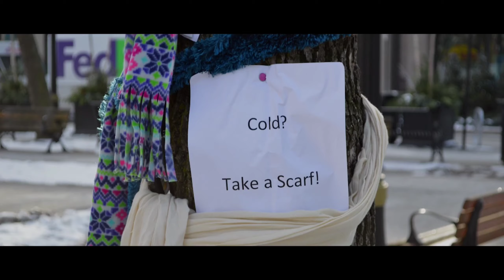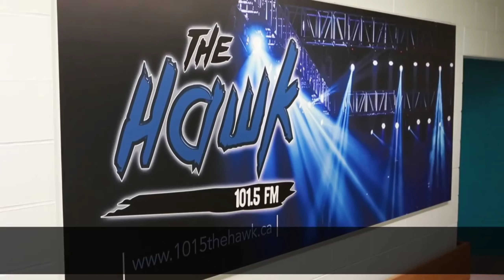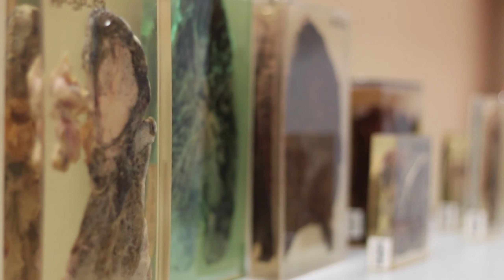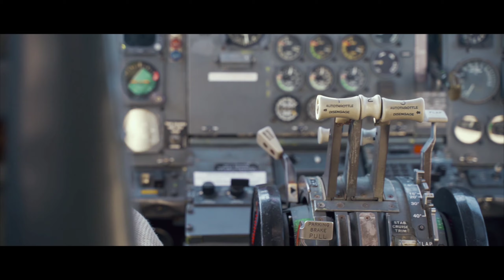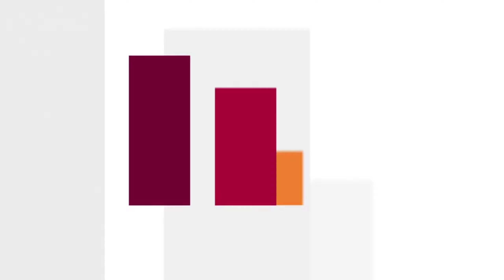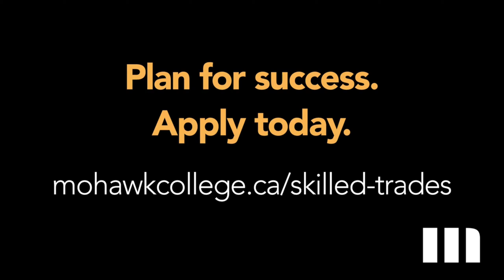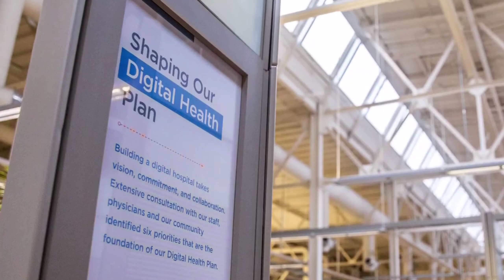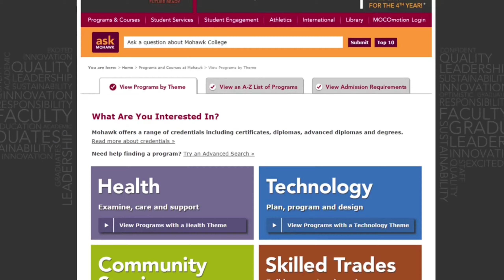MOHAWK COLLEGE PROMOTIONAL VIDEO